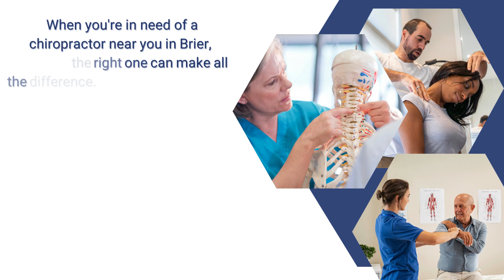Top rated Chiropractor Brier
Are you tired of living with constant pain? Are you searching for relief from your discomfort and a way to embrace a more active lifestyle? Look no further, because at Back to Action Chiropractic, we are dedicated to helping you achieve optimal health and wellness. As the top-rated chiropractor Brier, we prioritize your well-being and provide top-quality care that addresses your specific needs.

When you're in need of a chiropractor near me Brier, finding the right one can make all the difference. Our team at Back to Action Chiropractic understands that every patient is unique, and we tailor our treatments to suit your individual requirements. Whether you're suffering from back pain, neck pain, headaches, or any other musculoskeletal issue, we are here to help you find relief and get back to enjoying life to the fullest.

At Back to Action Chiropractic, we take pride in being the top-rated chiropractor Brier. Our commitment to excellence and patient satisfaction sets us apart, and our many satisfied clients attest to the effectiveness of our treatments. We utilize advanced chiropractic techniques and state-of-the-art equipment to deliver results that you can count on.

What sets us apart as the best chiropractor in Brier is our comprehensive approach to wellness. We believe in treating the root cause of your pain, rather than just masking the symptoms. Through chiropractic adjustments, therapeutic exercises, and lifestyle advice, we empower you to take control of your health and live a pain-free, active life.

If you're ready to say goodbye to pain and hello to a brighter, more active future, then it's time to visit Back to Action Chiropractic. Our top-rated chiropractor Brier is here to guide you on your journey to optimal health and wellness. Whether you're dealing with chronic pain or simply want to improve your overall well-being, we have the knowledge and expertise to help you achieve your goals.

Don't let pain hold you back any longer. Take the first step towards a healthier, happier you by scheduling an appointment with the best chiropractor in Brier today. to learn more about our services, or give us a call at to book your appointment. Say goodbye to pain and hello to a brighter, more active future with Back to Action Chiropractic. Your journey to optimal health starts here!